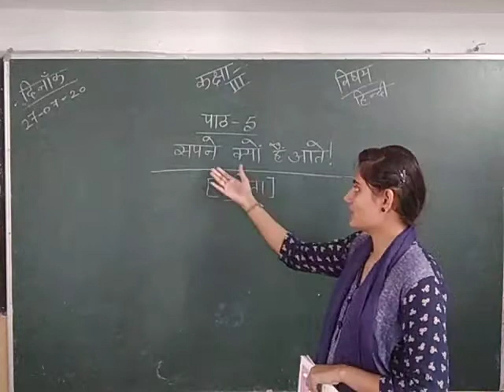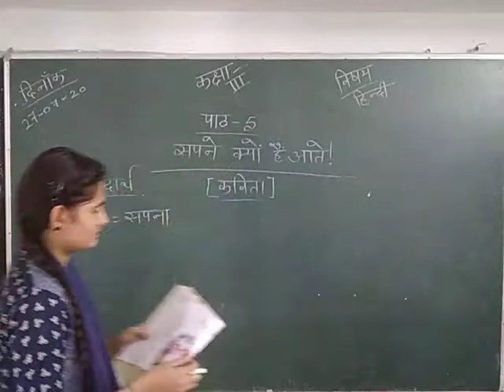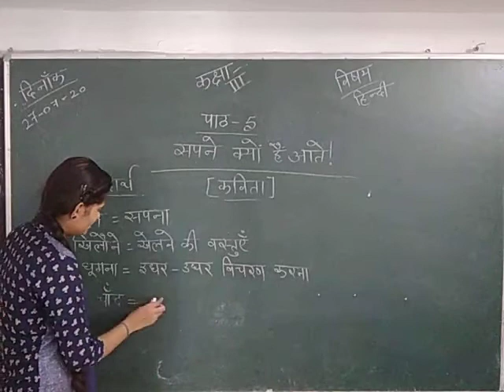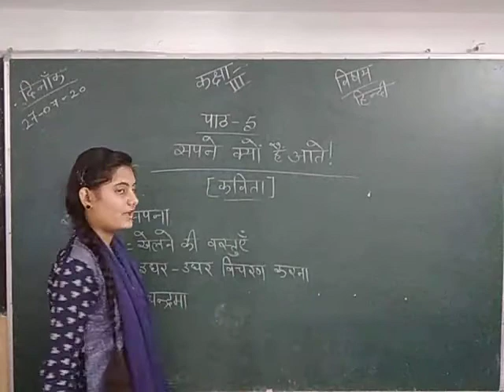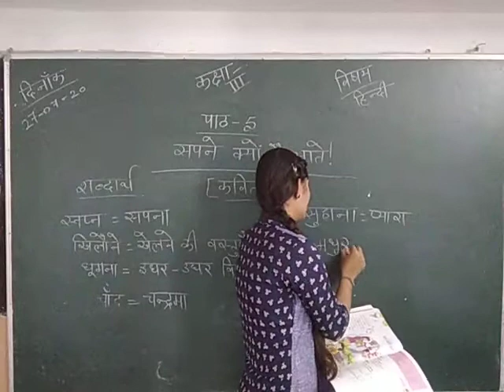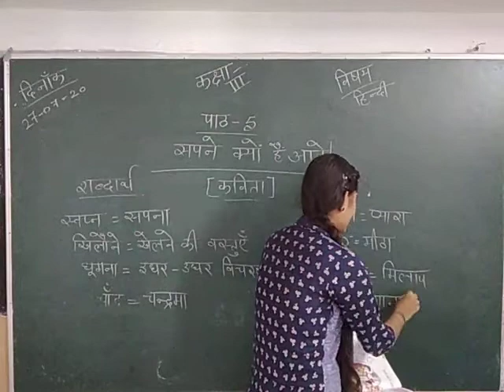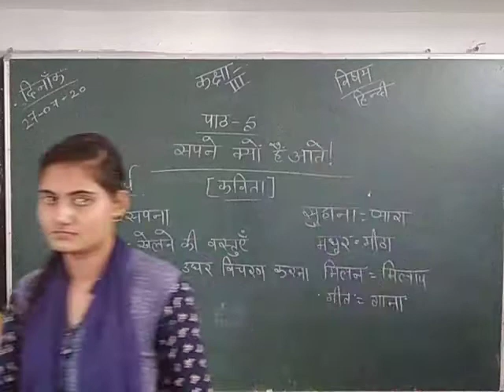CLASS III CHAPTER NO 5 SUBJECT HINDI